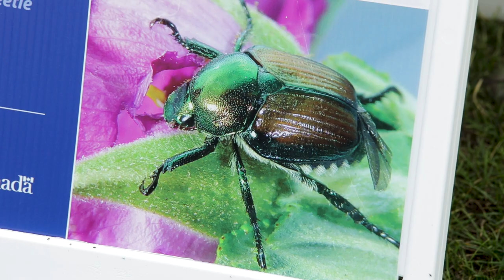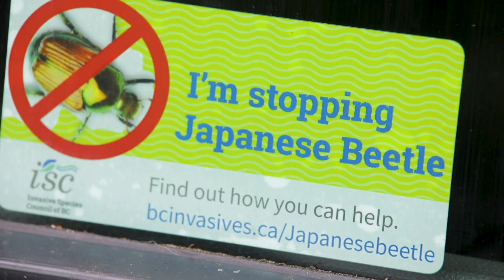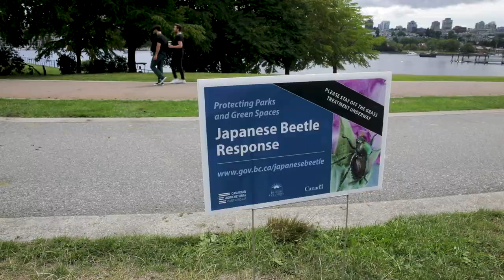Japanese Beetle Action Team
Collaboration across all levels of governments, industry and communities was the only effective
response to eradicate the high-impact Japanese Beetle in BC. No one government had the required regulatory tools or resources to motivate private landowners, businesses and others to work together to avoid the destruction of BC's landscapes, the imposition of international trade
restrictions and the economic impacts to the agriculture sector.  Working across jurisdictions, a unique partnership formed across 10 agencies to build and implement a collaborative plan to contain and eradicate this invasive pest. Together they invested unplanned time, unbudgeted resources and tools resulting in $1.1 million in investments, countless in-kind contributions and 140 collaborative meetings.
Responding quickly, together they built a successful containment zone for Japanese Beetle and established a new model of collaborative partnership for effective emergency response to invasive pests in BC and established an example for others across Canada.